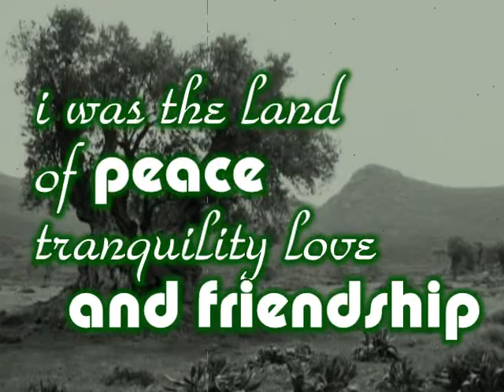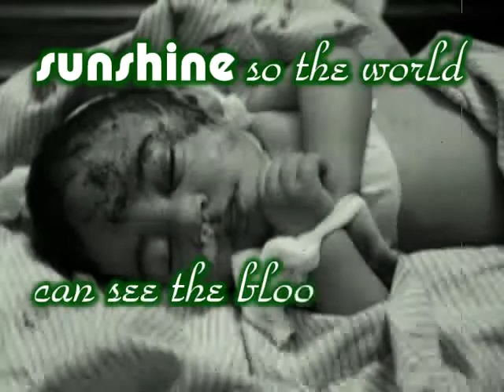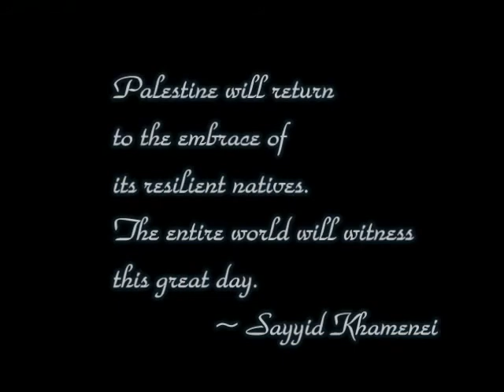Mirza Baba - Paradigm of Palestine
Paradigm of Palestine [Farsi with English translation]

written and recorded in 2009.

a poem by Mirza Baba